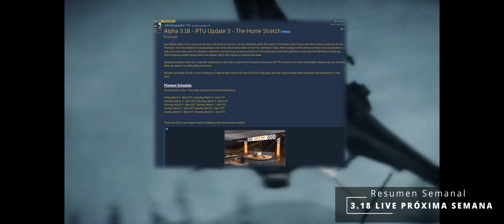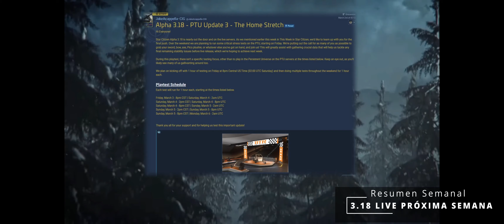RESUMEN SEMANAL STAR CITIZEN - Nuevos BUNKERS - la 3.18 MUY CERCA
Noticias semanales de Star Citizen en Español, resumen al grano y sin paja de lo que ha dado de si esta semana, hoy os hablo del reporte mensual, la inminente salida del parche 3.18 al live, del inside Star Citizen el cual iba sobre los nuevos bunkers, y lo mas relevante del Star Citizen Live... donde CIG se ha hecho un leak revelando una nueva nave.. la MISC Fury. Quedate si quieres saber todo lo que ha dado de si Star Citizen a nivel informativo, toda la semana en un 1 solo video.

NUEVO DISCORD COMUNIDAD DEL CANAL

He creado un discord a modo comunidad, para que nos reunamos los que andamos por aquí, ya sea para cosas de Star Citizen, u otros juegos, conocer gente, resolver dudas o hablar de cualquier cosa, tal vez un dia jugar al project zomboid, o una partida online con mas gente en Crusader Kings, lo que surja. Si os queréis unir esta es la dirección:

ORGANIZACIÓN / COMUNIDAD STAR CITIZEN

Unios al DISCORD de AL FILO !!

Streamers recomendados "No puedo ver muchos mas porque no me da la vida, ya me gustaría":

MARCAS DE TIEMPO:
00:00 Intro.
00:30 Parche 3.18 próxima semana
01:16 IA-Inteligencia Artificial.
02:14 Naves.
03:25 Comunidad.
03:51 Características.
07:00 Gráficos.
07:34 Localizaciones.
08:18 Narrativa.
08:39 Interfaz de usuario.
09:24 Inside Star Citizen - Nuevos Bunkers
13:15 Star Citizen Live - VFX Team - Leak MISC Fury.
15:53 Sneak Peak
16:11 Despedida - Cosillas sobre el canal.

Si queréis estar al día del avance del MMORPG Ashes of Creation visitad el canal de YouTube de Ragh:

Create una cuenta para jugar a star citizen con este link para obtener 5000 créditos de dinero del juego